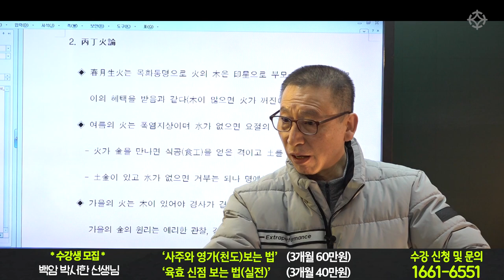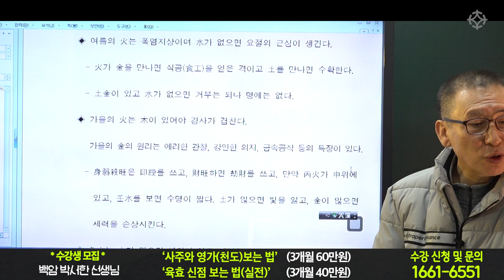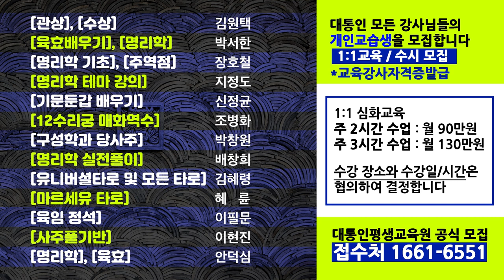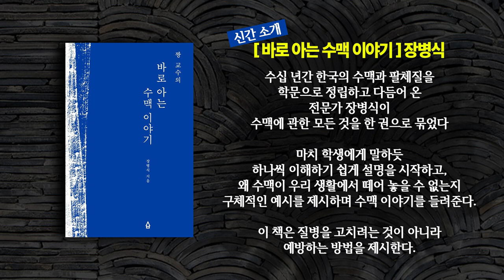병화와 정화의 특징 '돈은 있고, 명예는 없다?'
"진짜 고수의 명품강의 [죽은 육친] [신점 보는 법 실전]

3개월 과정(60만원)

3개월 과정(40만원)

3개월 과정(40만원)

3개월 과정(40만원)

2개월 과정(40만원)

1개월 과정(50만원)